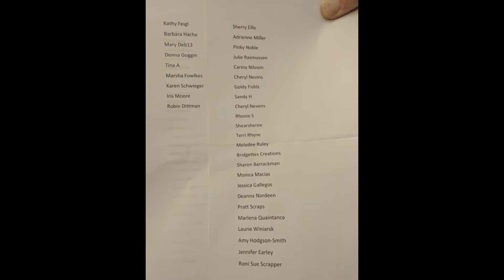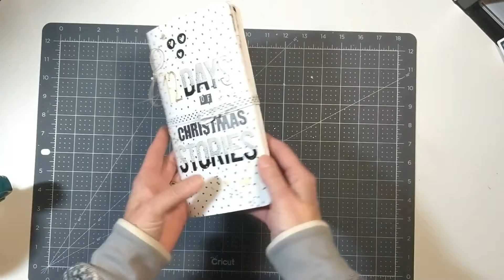12 Days of Christmas Stories Day 8 Giveway Winner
12 Days of Christmas Stories Winner of Day 8 Giveway is Robin Dittman